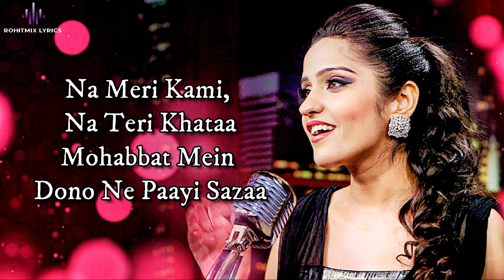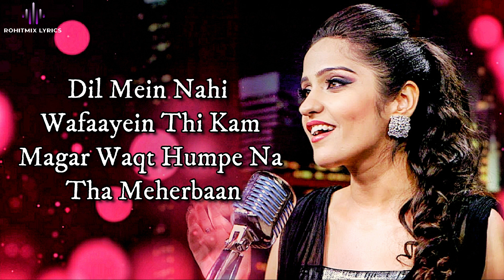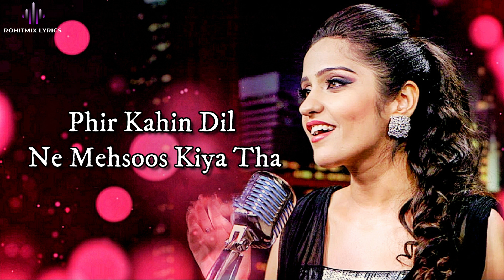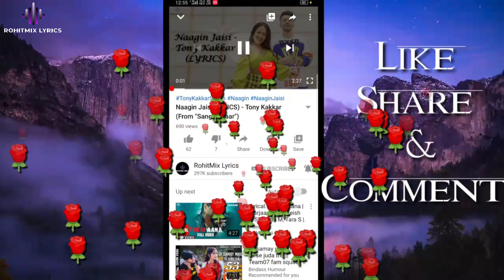Intezaar Acoustic (LYRICS) - Asees Kaur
You've heard and loved the original, here we bring to you the acoustic version of Intezaar. Composed and written by Mithoon, featuring the voice of Bollywood’s favourite Asees Kaur. Intezaar Acoustic is a heart-wrenching experience of a lover, this is pure 🔥

►Audio Credits:

Mithoon ft. Asees Kaur

Song Written and Composed by Mithoon

Music Produced by: Monty Sharma

Rhythm Programming: Bobby Srivastava

Creative Supervisor: Anugrah Sharma

Music Assistants:
Kaushal Gohil
Godswill Mergulhao
Eli Rodrigues

Assist Engineer: Michael Edwin Pillai

Song Recorded at Seven Heaven Studios by Manivannan and
Livingwater Music by Eli Rodrigues

Starring: Asees Kaur

Directed by: Pooja Gujral

►Song Lyrics:

Na meri kami,
Na teri khataa,
Mohabbat mein dono
Ne paayi sazaa.

Dil mein nahi,
Wafaayein thi kamm,
Magar waqt hum pe na
tha meherbaan

Kisi kahani mein,
Tu hoga mera,
Haan uss kahani me,
Milna mujhe phir kahin...

Haan tera intezaar hai,
Kahan karaar hai,
Hai teri aas hi dil ko,
Haan beshumaar hai,

Bayaan karoon kaise,
Tera intezaar hai,
Tera intezaar hai,
Tera intezaar hai..

Akhiyaan taras gaiyaan deedar nu
Aave mukaade intezaar nu

Phir kahin dil ne..

Mehsoos kiya tha..